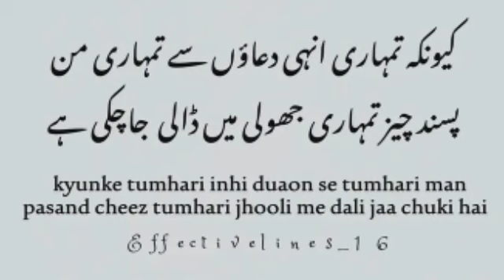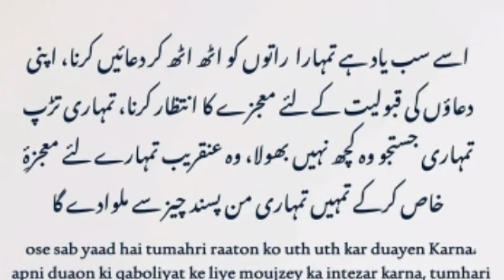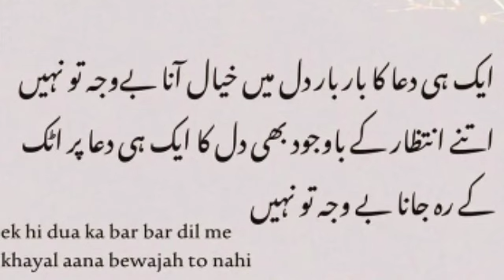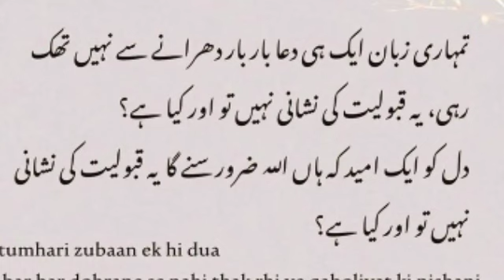Allah key mojzo pe yaqeen || Allah ka kunfaykun || @urdupoetrystatus1 || miracles quotes